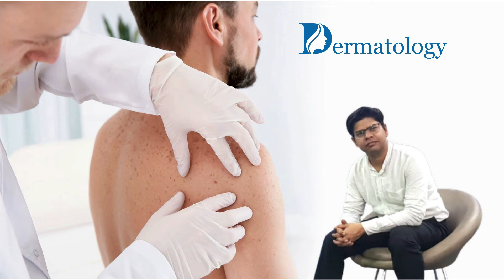Excimer Laser Treatment for Vitiligo & Psoriasis | Dr. Rohit Goel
Excimer Laser Therapy is a laser beam that uses ultraviolet B (UVB) light to treat the affected areas of skin. Any area of the body can be treated, including the scalp. This treatment is highly effective, safe and painless.

Major treatments covers by Excimer Laser Therapy are
1. Vitiligo
2. Psoriasis
3. Atopic dermatitis
4. Alopecia areata
5. Allergic rhinitis
Get expert opinions on skin and hair treatments from professionals at DTC Skin Clinic. Get in touch with expert dermatologists at DTC Skin Clinic.
Clinic –
📍14 Avenue Market, Above Dominos, Gaur City 2, Greater Noida.
📍Ram Nagar, Mandoli Road, Shahdara, Delhi 32.
📍12 Model Basti, Near, Filmistan, Delhi 110005
📍Karawal Nagar Road, (Opp. Mavi Hosp.) Delhi.